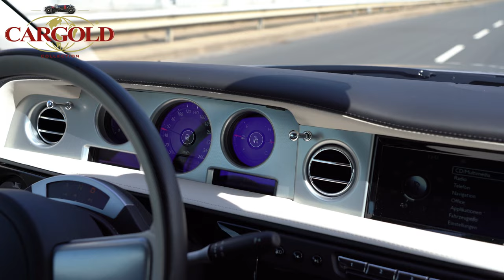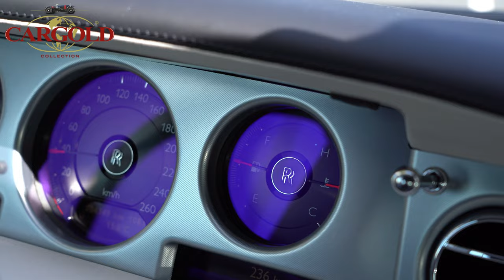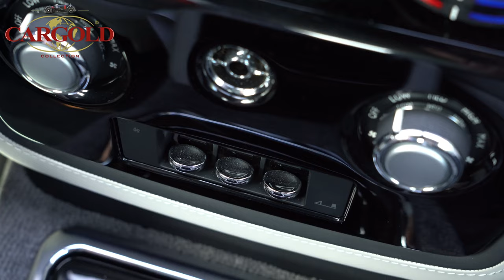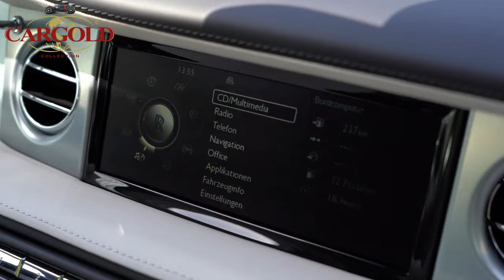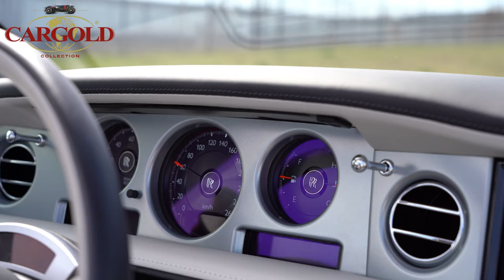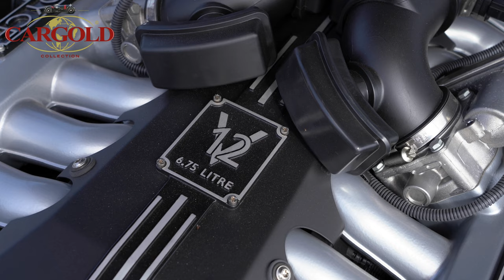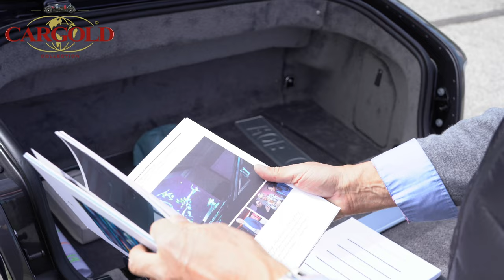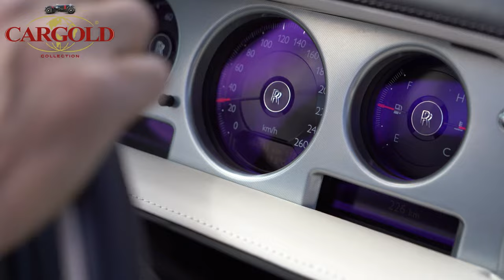Rolls Royce Phantom Drophead Coupé, 2016, wie fährt das luxuriöseste Cabriolet der Welt?